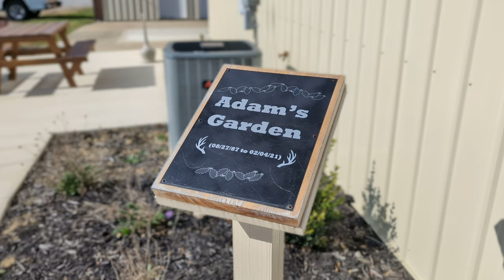VLOG 006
At PR by Whitney Williams, we are dedicated to helping businesses and organisations build and maintain positive relationships with their target audiences. We offer a wide range of services including Media Relations, Director Profiling, Social Media Management, Podcast, and content creation.